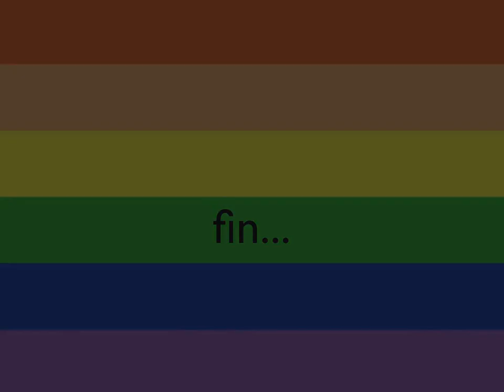GAY PARADE MEXICO